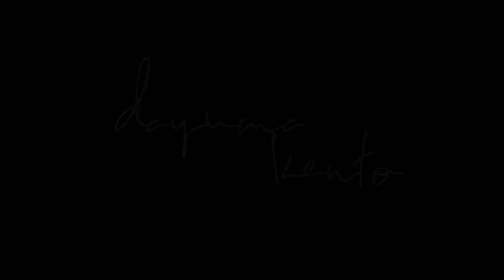Dayuma Kento una historia Huaorani contada desde el último paraíso